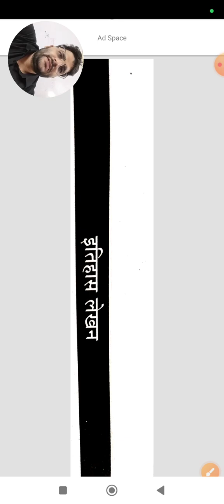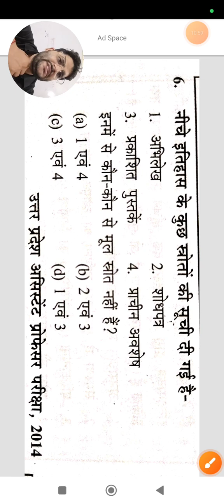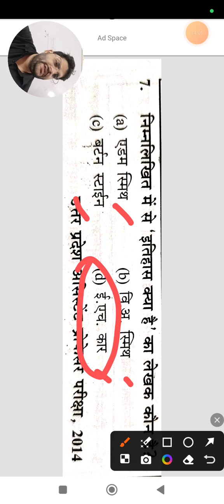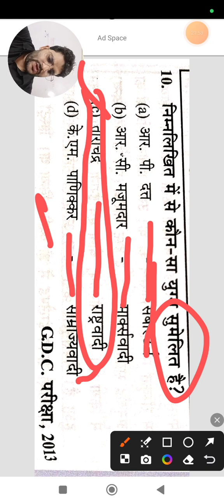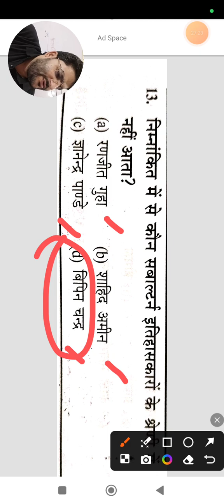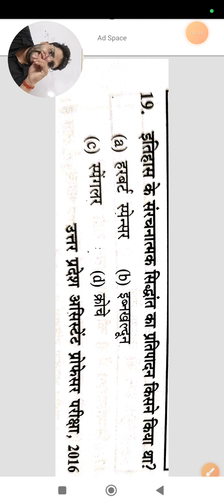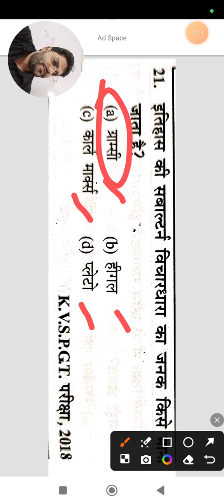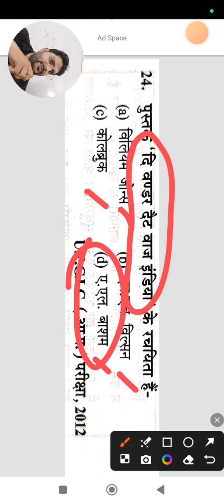इतिहास लेखन=प्रैक्टिस सेट=13 ,By अशोक यादव सर यूजीसी नेट,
टीजीटी, पीजीटी, एलटी, हायर यूजीसी नेट, बैंक, रेलवे, एसएससी और अन्य परीक्षाओं से संबंधित महत्वपूर्ण क्लास
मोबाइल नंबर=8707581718